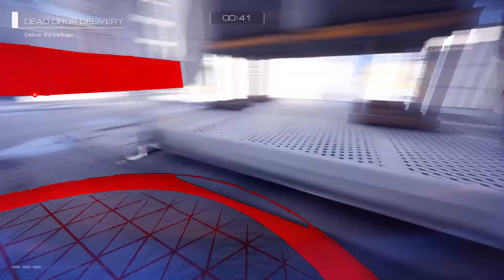Mirror's Edge Catalyst - Episode 02 - Birdman [Origin Access]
First Mirror's Edge was one of those games I liked years ago, it was challenging and a bit rage inducing, but I loved the story and style of it. This is the blind let's play of it's second part, Mirror's Edge Catalyst.

Since I got the Origin Access for Mass Effect: Andromeda, I also got the new Mirror's Edge Catalyst and decided to test streaming it. VODs are uploaded to YT as well.